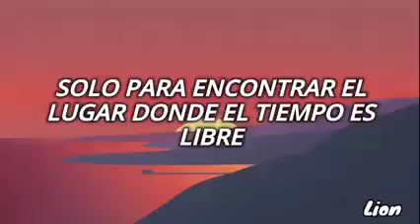come with me